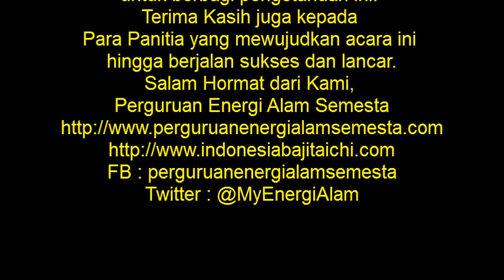Workshop Amengan Timbangan Aliran Krenceng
Pengisi: Kang Dian Herdiana

Selamat pagi menjelang siang pemirsa.

Atas ijin dari Panitia pelaksana Workshop Amengan Timbangan, 17/01/2016 yang lalu. Kami mengeluarkan sedikit cuplikan dokumentasi workshop yang lalu.

Pada dasarnya saya menganggap semua beladiri yang berasal dari nusantara adalah "Silat", dan saya menganggap Amengan Timbangan adalah Silat juga. Sampai akhirnya saya dapat penjelasan dan mengikuti workshopnya, saya baru mengerti Amengan Timbangan tidak dikategorikan dalam silat.

Saya tertarik dengan filosofinya, terdengan mirip dengan filosofi yang diajarkan guru saya dan dipelajari juga oleh kami di Perguruan Energi Alam Semesta. Walaupun pada tingkat implementasi dan pemahamannya agak berbeda. Namun hal itu tidak membuat berkurang ketertarikan saya untuk mengenal Amengan Timbangan.

Adalah kesempatan emas, karena sangat jarang Timbangan ini mengadakan kegiatan publik seperti workshop atau seminar, saya sudah mengetahui dari sebuah tabloid beladiri yg berjudul "Jurus" pada era tahun 90-an akhir. Bahkan saya tahu sebelum saya memulai latihan beladiri (masih blank). Menarik kaidahnya, hanya sayang susah menemukannya dulu.

Prinsip Timbangan adalah "menyadarkan lawan, tidak melukai". Kalaupun orang itu terluka adalah karena aksi yang dia lakukan kembali kepada diri dia sendiri. Timbangan, seperti namanya, menimbang kekuatan lawan, menerimanya tidak dilebih2kan, tidak dikurang2in. Memberi "Jalan" untuk semua "pertanyaan", bukan "memberi jawaban". "Tidak membuka, maupun menutup". Lawan yang membuka, dan lawan sendiri yang akan menutup pertanyaan. Dan uniknya karakter ini nampaknya terbentuk ke individu praktisinya.

Sedikit clip video yang kami ambil, atas ijin dari Kang Dian, kemudian dipublikasikan atas ijin panitia. Terima kasih untuk Kang Dian sudah mengijinkan kami mendokumentasikan kenang2an ini, semoga bermanfaat buat kemaslahatan umat manusia. Semoga potongan2 klip kecil ini, bermanfaat untuk memberi gambaran tentang Amengan Timbangan yang selama ini mungkin jadi pertanyaan kita, khususnya bagi diri saya pribadi.

Amengan Timbangan, tidak memfokuskan pada teknik, "menjawab pertanyaan", tapi pada filosofi dan permainan rasa. Jadi setiap "pertanyaan" yang diajukan, belum tentu memiliki jawaban yang sama. Jawaban mungkin tepatnya "petunjuk", petunjuk yang diberikan berbeda tergantung sifat dan karakter para praktisinya. Hal ini dapat dilihat di bagian aplikasi dari video ini, dan dijelaskan juga oleh Kang Dian sebelumnya.

Semoga video clip pendek ini dapat memberi gambaran, dan membantu niat baik Kang Dian dkk, untuk membuka jalan Amengan Timbangan dikenal masyarakat dan dilestarikan bersama sebagai kekayaan bangsa kita.

Terima kasih Kang Dian dkk, atas ilmunya yang bermanfaat dan menarik.
Terima kasih kepada panitia untuk mewujudkan, membuat acara ini berjalan lancar dan sukses.

Semoga makin jaya beladiri indonesia!
Semoga mewujudkan masyarakat Indonesia yang sehat, kuat, dan bertakwa. Amiin.

Mohon maaf kalau ada salah-salah kata.

Martin